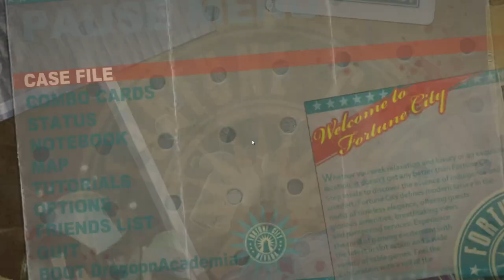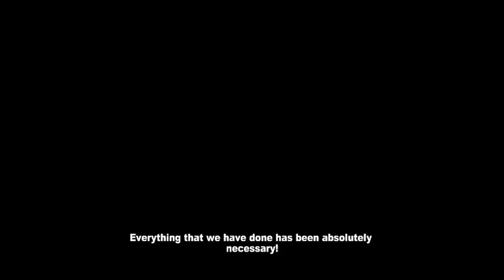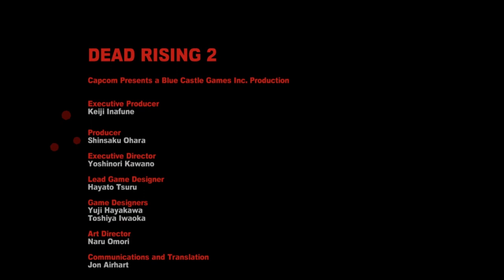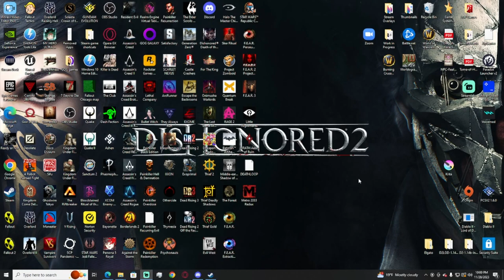Deadrising 2 Ep.5 The Facts come out and going into Overtime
After the military rolls in and gets ripped apart by undead who after exposure to a mysterious gas get stronger and more savage. So we have to navigate the gas filled streets of fortune city as we look for Rebecca as she decides to do some solo investigating. Later we find out the truth about the gas and about what started the outbreak. Then finally after all the survivors are rescued we go into as we have to confront TK and rescue Stacy and Katy from his grasp.
Want to see me live? head over to the Rumble link below I stream Thursdays, Saturdays and Tuesdays without fail so I hope to see you there!